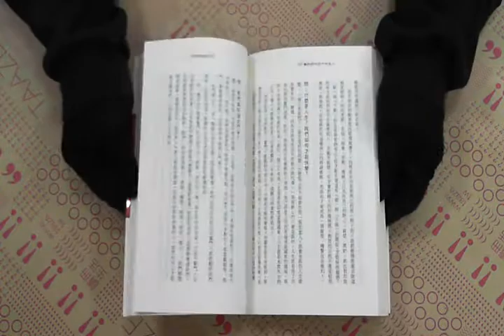TAAZE｜人生中不可不想的事 二手書書況 9579685177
TAAZE｜讀冊生活網路書店「人生中不可不想的事」，找二手書請至